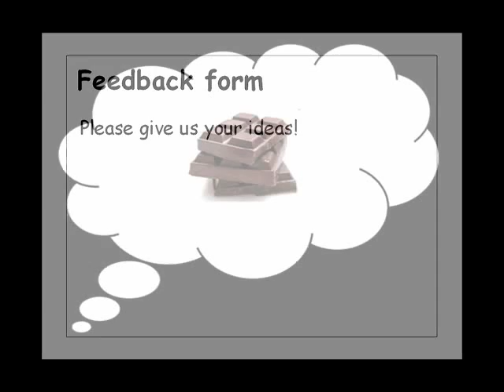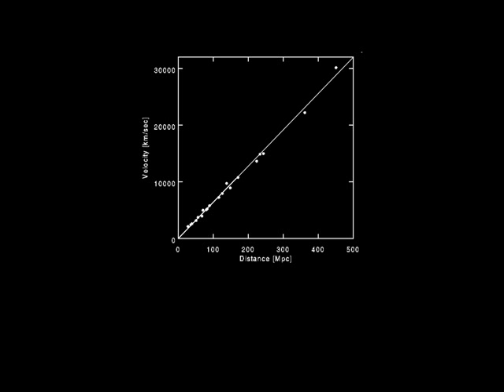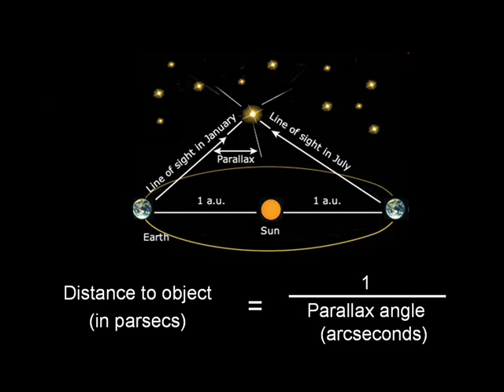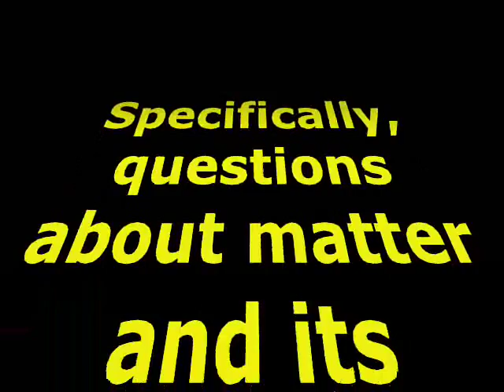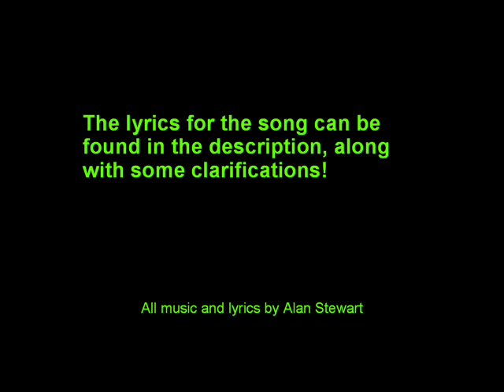Chapter 12 - Cosmology Song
A song for my A2 Physics students, covering some of the content in the cosmology chapter of the course.

LYRICS:

At the beginning of your second year
You filled out feedback forms, giving us your ideas
On how the physics course, might be improved
We hope that you feel we have listened to you

Now some of you may be wondering
Why I have now decided to sing
Well, would you believe that in another class
Somebody had the audacity to ask for
More musical numbers
More physics sing-a-longs
And so, for that reason, I've written you a song

In chapter 12 we've taken a journey
Through matter, space and time
Unlocking the mystery of the Universe's history
With a touch of relativity thanks to Albert Einstein

The Universe is very large, the Universe is very old
And although it is filled with stars, the Universe is very cold
And much of outer space is just empty space
And it keeps on expanding at an alarming pace.
To calculate the speed at which the galaxies recede
You can use Hubble's Law, v = Hd

We live on a planet; it orbits a star
The distance between them is pretty far
But that's nothing in comparison to the distance to Proxima Centauri
It takes over four years for its light to reach your eye

The galaxy contains about 100 billion stars
And there are about 100 billion galaxies like ours
And if we look back far enough; 300,000 years after creation
That is when we first see the Cosmic Microwave Background Radiation
Which is evidence for a Big Bang,
Although it's not immediately apparent
This relic radiation was formed
When the Universe became transparent

We looked at radar, we learned the facts
We went outside to measure parallax
Using a lightbulb and a ruler we saw
That distant objects are dimmer, it's called the inverse square law
We used computers to find the Hubble constant
At times I talked a load of nonsense (this isn't actually true)
Some homework tasks were hard, others were easy
Many of my jokes, including this song, were pretty cheesey
But keep asking questions, remain inquisitive
Because asking questions is what physics is

I hope you've enjoyed the start of your second year
And have a lovely summer and drink lots of water
And we look forward to seeing you back here
For the remainder of the course in the autumn
You can come back for more physics fun
And if you're lucky/unlucky (delete as appropriate) another physics song
But until then, have a great summer everyone